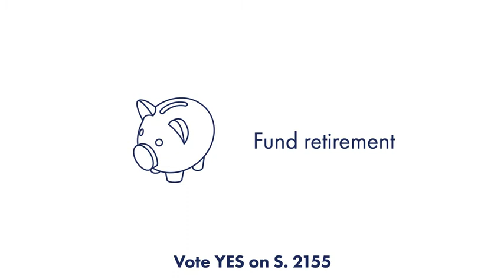Support Community Banks | Support S. 2155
Community banks give little guys like you and me the chance to succeed by providing the tools to start a small business, buy a home, fund retirement and fuel our dreams. Our nation’s community banks build better communities and brighter futures for our families. Urge your senators to support this bipartisan, meaningful community bank regulatory relief bill, which will help drive economic prosperity in your neighborhood. to learn more.